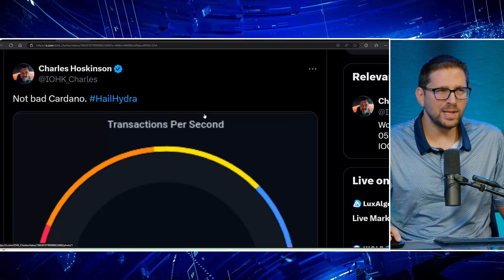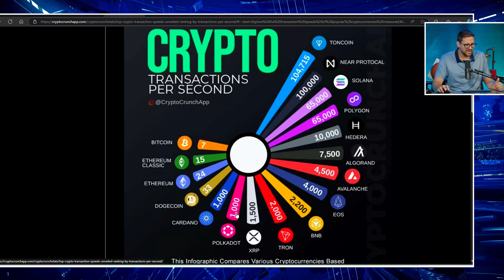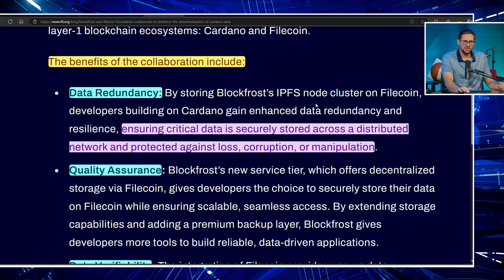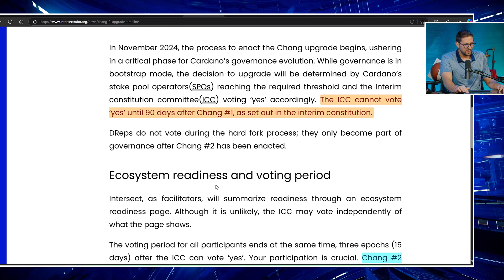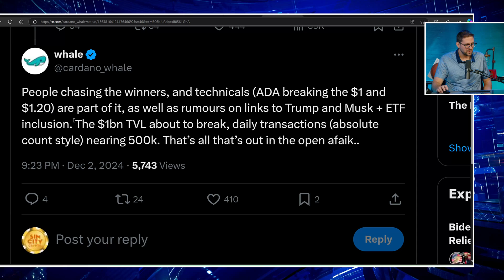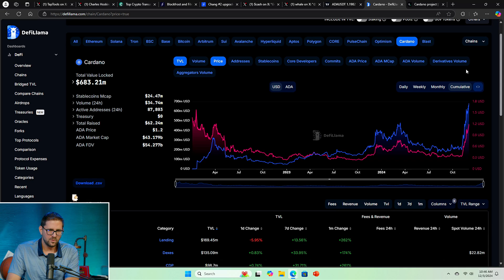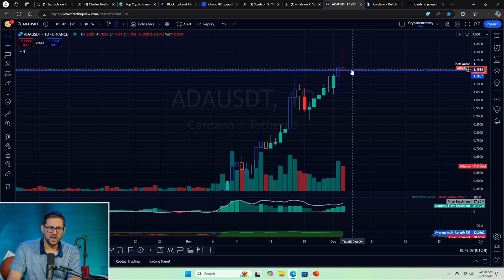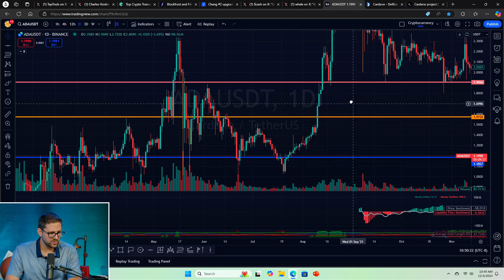Cardano crushes competition with 600k TPS!!!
Cardano was able to showcase over 600,000 TRANSACTIONS PER SECOND with their hydra doom tournament! Will this send cardano partnerships and price to outer space??